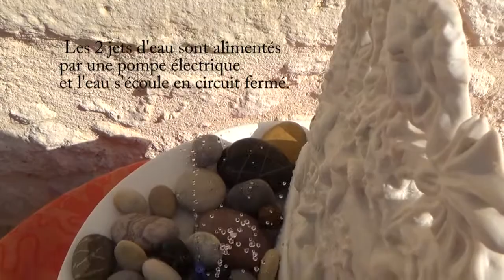fontaine murale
Fontaine murale "Amazonie" de Claude Feuillet, artiste plasticien. La fontaine se compose d'une sculpture originale en porcelaine de 30cm de hauteur et d'un bassin en résine peinte de 40cm de longueur et de 30cm de largeur. 2 jets d'eau sont alimentés par une pompe électrique et l'eau s'écoule en circuit fermé. Cette fontaine est conçue pour un espace intérieur.